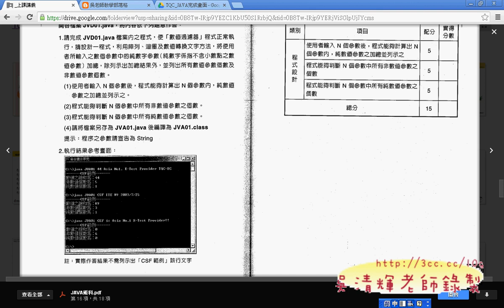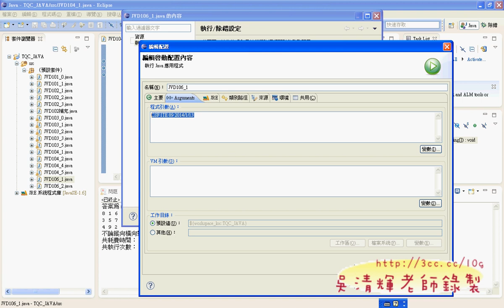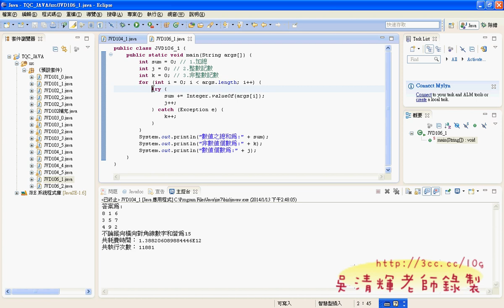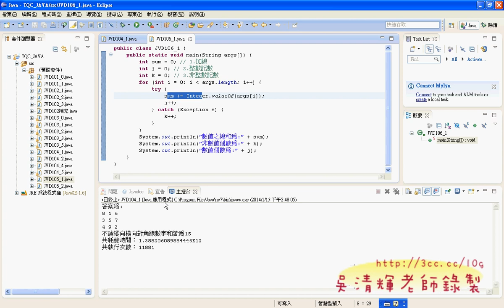11 106題數值過濾器解答JAVA證照解答 吳老師2